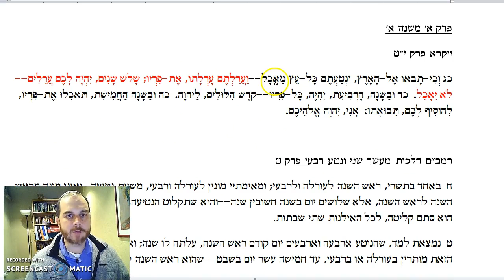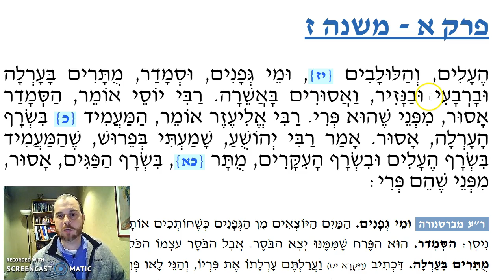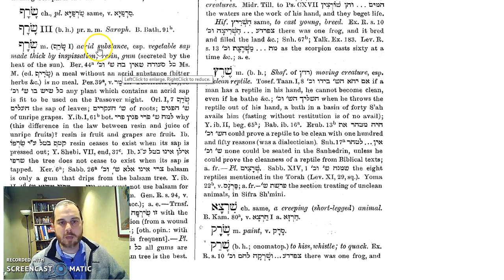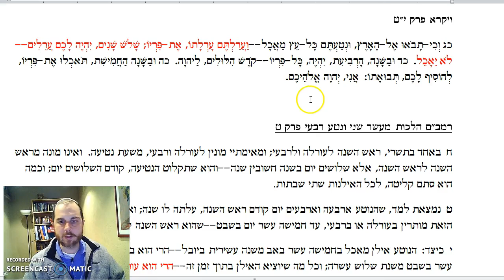Orlah Chapter 1 Mishnah 7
What part of the tree is prohibited as Orlah?